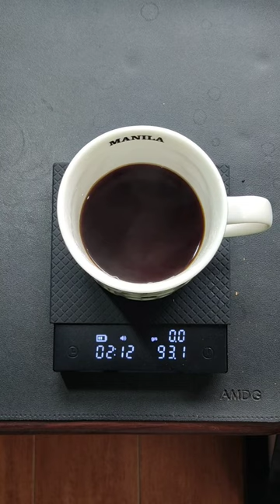#32 drip coffee music